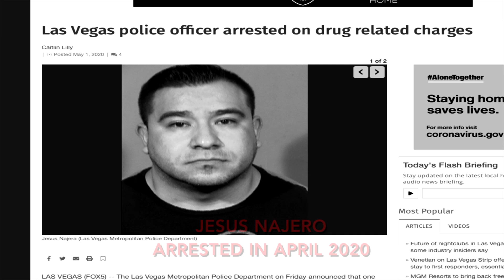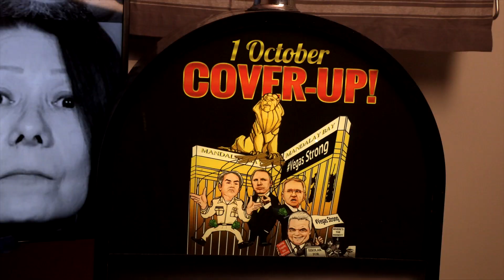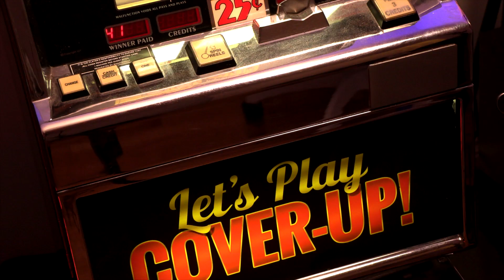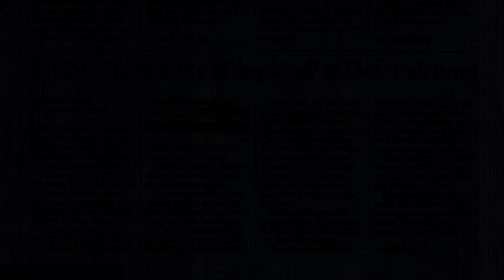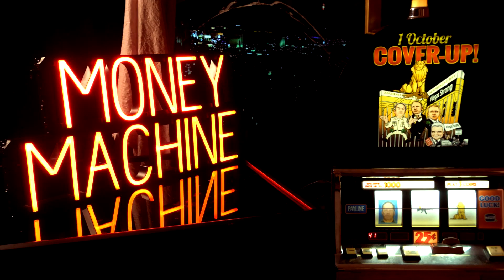Cop or Criminal? Join the LVMPD and Be Both!!!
ARREST OF 10 LVMPD OFFICERS LEADS TO JOB OPPORTUNITIES

With so many officers behind bars, the LVMPD needs a fresh set of liars, thugs, and bullies to join the only police department in America where the cops are bigger criminals than the felons they arrest. Apply today!